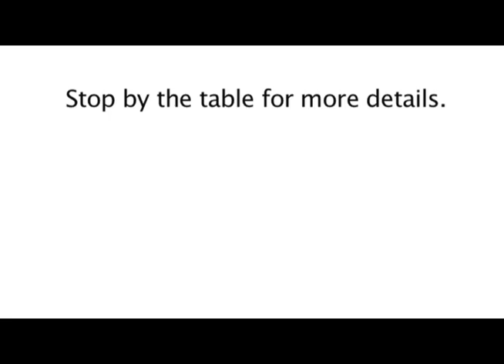Knights Knews S2 Ep18 4-22-08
intro
announcements with Kiersten and Josh
TOM's shoes piece